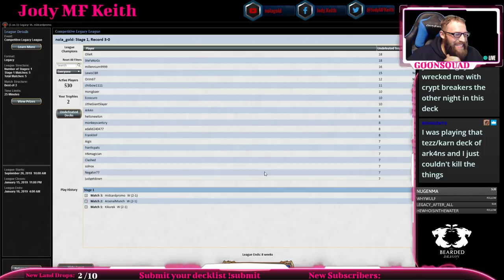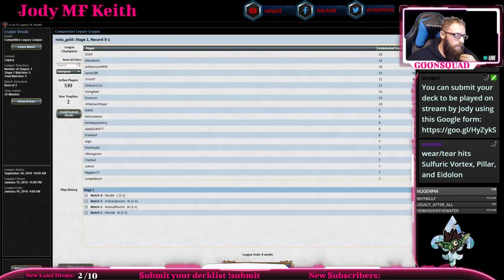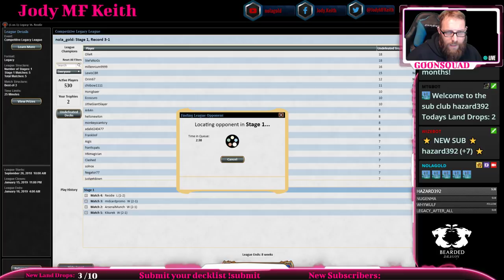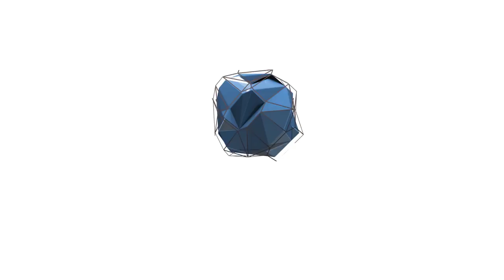Legacy Jeskai Humans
4 Brainstorm
1 Cavern of Souls
2 Dack Fayden
4 Flooded Strand
1 Flusterstorm
4 Force of Will
2 Island
2 Jace, Vryn's Prodigy
2 Jace, the Mind Sculptor
3 Monastery Mentor
1 Mountain
1 Plains
4 Ponder
4 Preordain
1 Pyroblast
4 Scalding Tarn
4 Snapcaster Mage
3 Spell Pierce
3 Swords to Plowshares
3 Tundra
3 Volcanic Island
1 Wasteland
1 Wear/Tear
2 Young Pyromancer

3 Containment Priest
1 Gideon, Ally of Zendikar
1 Grafdigger's Cage
2 Pithing Needle
2 Pyroblast
3 Rest in Peace
1 Swords to Plowshares
2 Wear/Tear

Want to rent magic cards? Manatraders has subscription packages for all your needs.

Interested in stepping your game up by joining the most successful coaching group in Magic?